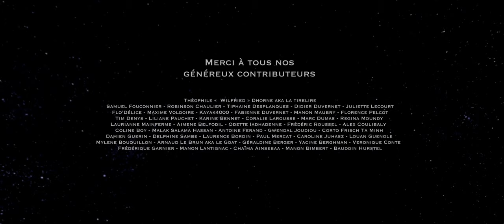TERRA GALACTICA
Les Aliens débarquent sur Terra ! D'éminents dirigeants, en tentant de communiquer avec eux, se rendent compte que seuls les enfants les comprennent...

Avec la participation du Village d'Enfants et d'Adolescents de Villabé.

Avec : Vukan, Kellian, Moussa, Jessie, Katia et Eden

Ainsi que nos formidables acteurs : Bernard TIELES, Laïla PÉRIGNON et Cyril SOLBIAC
Et nos effrayant Aliens : Damien GUERIN, Remy DOS SANTOS et Florian LADOIRE
Ainsi que nos figurants : Baya MASSAMBA, Théo "Archi" RIVIÈRE, Nathan MORISSEAU,  Théophile "Wilfried" DHORNE, Nathalie NOVAL & Nicolas NOVAL, MARTIEN et l’Ekip

Avec la participation de Mathieu MADÉNIAN

Réalisateurs : Valérian LE BRUN
1er Assistant réalisateur : Lilou ROMANS
2nd Assistant réalisateur : Ashley MOREAU
Scripte : Léa DEFORTESCU
Directeurs/trices de production : Hugo CONTE, Lucie LAUBIER, Océane LOUVEL DE MONCEAUX et Camille DUMAS
Chef opérateur : Paul MERCAT
1er Assistant Caméra : Armand ROCABOY / Eva RULLIER
2ème Assistant Caméra : Anaëlle FERNON
Chef électricien : Théophile "Wilfried" DHORNE
Electricien : Antoine FERAND
Electricien : Gwendal JOUDIOU
Chef machiniste : Corto FRISCH TA-MINH
Machiniste : Frédérique GARNIER
Chef décoration et accessoires : Lise DECOUTURE
Chef costumier : Jean-Émile MATHIS
Costumier : Rémi BORDIN
Maquilleuse Prothésiste : Camille LETAILLEUR
Maquilleuse Plateau : Louise DE GUYENRO
Chef régie : Malak SALAMA HASSAN
Régisseurs : Abdelhakim ZAOUI et Laurélie JOUDRAN
Ingénieur son : Grégoire BANCAUD
Perchman : Yann DELAPIERRE et Ugo GIROLAMI
Mixage son : Grégoire BANCAUD
Compositeur : Robinson CHAULIER
Monteurs : Valérian LE BRUN et Paul MERCAT
Étalonnage : Paul MERCAT
VFX : Allan BENLAZAR, Antoine BOURGUELLE et Ruben LEROY
Making of : Théo "Archi" RIVIÈRE
Storyboardeur : Alex COULIBALY
Communication : Tiphaine DESPLANQUES

Remerciements à :  Laetitia Mas , Francine Bompart & Mélanie Villanova, nos référentes motivées et toujours disponibles. Le Village de Villabé ainsi que tous les enfants. Ludwig Maury, Joséphine Fabiano & Laurent Fontaine ainsi que toute l‘équipe de l’agence By The Way. Mathieu Madenian pour sa sympathie, son énergie et sa présence. Bernard Titles pour son humour vif, sa disponibilité et sa gestion de l’ambiance exceptionnelle. Laïla Pérignon pour sa réactivité au casting, sa gentillesse et sa justesse. Cyril Solbiac pour son sourire permanent, sa sympathie et sa prestance. Arnaud Le Brun & Corinne Le Brun Duvernet pour leur immense soutien. Sylvain Madigan & Medhi Mostefaï pour leur aide au montage. La Mairie de Villabé. La Mairie de Mennecy. Le Parc de Villeroy. L’agence Hertz de Clichy. Le monsieur gentil du château gonflable. Oscar et son fabuleux logement disponible sur AirBNB. Corto et sa grue. J-E et Rémi pour les meilleurs costumes de France. Camille pour les meilleurs masques de France. SofaVOD (sur twitch) pour leur accueil et la visibilité. Merci à tous nos généreux contributeurs sur Ulule.